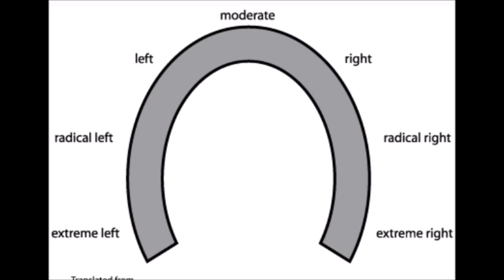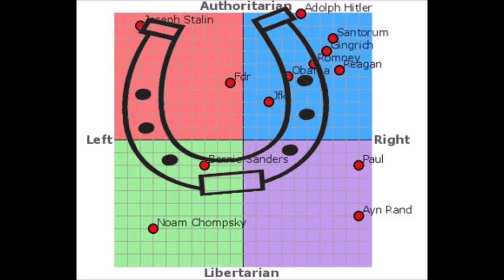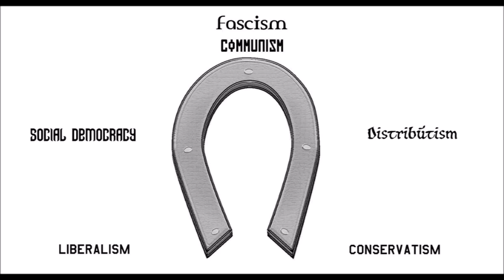The Horse Shoe Theory in Light of the Bible